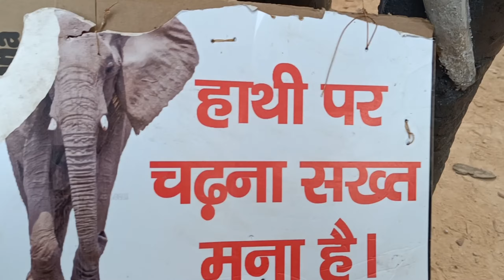1st vlog || mera pehla vlog mera Ghar me || With My Daily Routine 😂😂vlog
in this vlog I m showing my daily funny routine with dumka